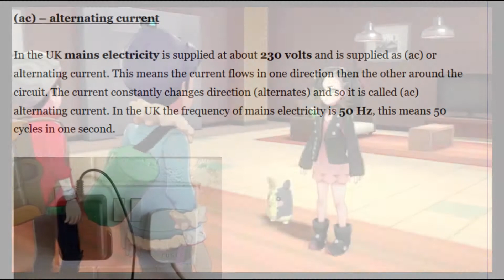Punk Rock Pokemon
All the up to date news from the latest Pokemon trailers :) I'm seriously beginning to look forward to these games